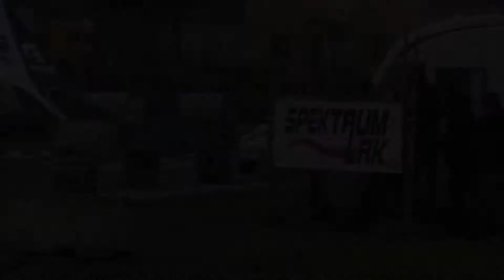XVI. Global Assistance Setkání Mistrů 2017 | 9 | Miroslav Janota